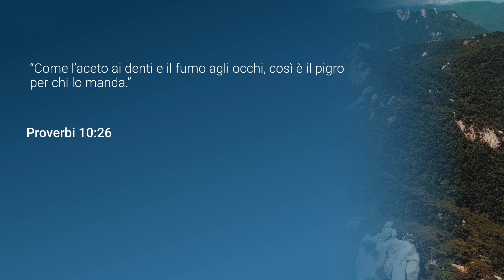Proverbi 10:26 - Sabato 10 giugno 2023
“Come l’aceto ai denti e il fumo agli occhi, così è il pigro per chi lo manda.”

Meditazione giornaliera Apri la porta del tuo cuore, autori vari, presentazione di Daniele Magliulo